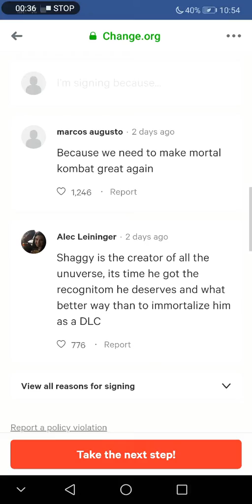SHAGGY NEEDS OUR HELP